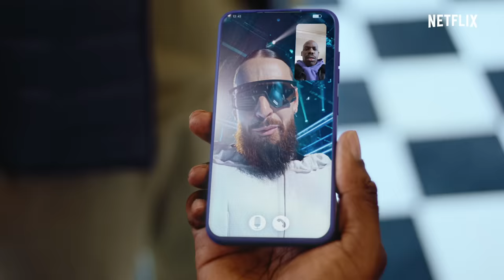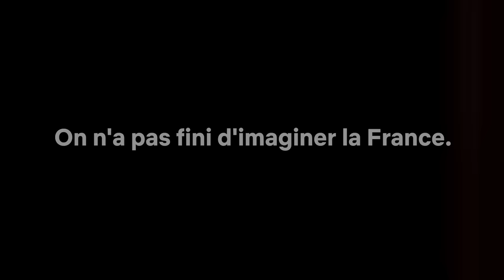Les voeux 2024 du Président Blé (SCH, Nawell Madani, Alban Lenoir…)｜Netflix France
Notre cher Président Blé, alias Jean-Pascal Zadi de la série En Place, a tenu à vous souhaiter tous ses voeux pour l'année 2024, et revenir sur les côtés positifs de l'année 2023.

Entre la série Lupin avec Omar Sy, le film AKA avec Alban Lenoir, la série Jusqu'ici tout va bien de et avec Nawell Madani, le film Banlieusards 2 avec Bakary Diombera et Kery James, Nouvelle École, saison 2, avec SCH, mais aussi des documentaires comme Tour de France: au coeur du Peloton (et tant d'autres), on peut dire que c'était une TRÈS bonne année ! Hâte de voir ce que l'année 2024 nous réserve...

TUDUM !